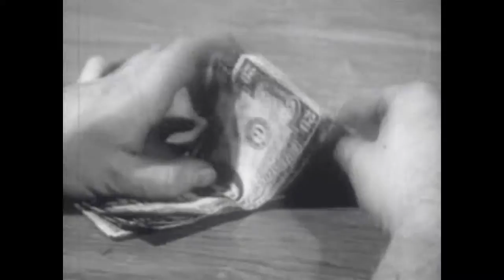Jodio Kasper L.U.C 17 - Ellie Goulding - High For This remix